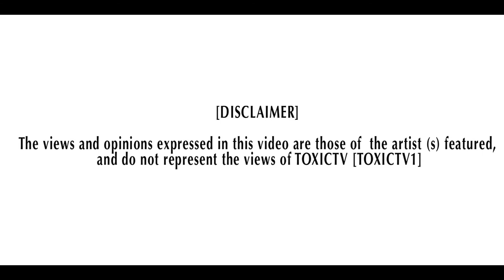DOPEBOY KK - " LIGHTS OUT " [ NET VIDEO ] @DOPEBOYKK | TOXICTV @TVTOXIC HD